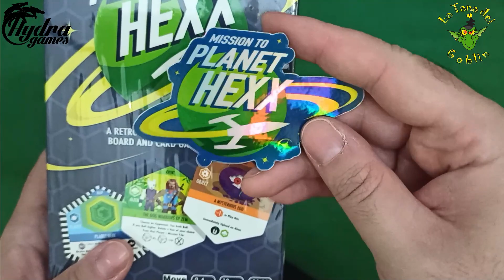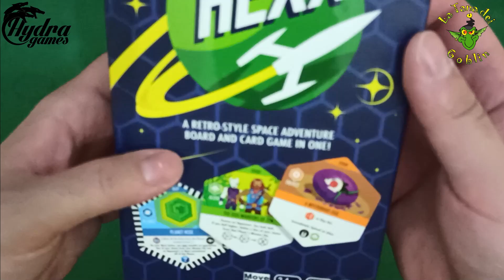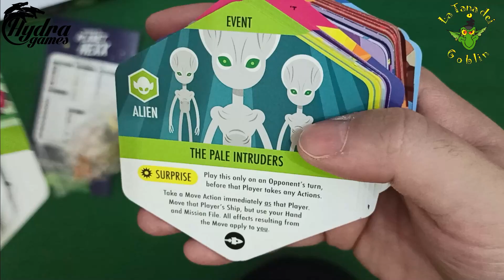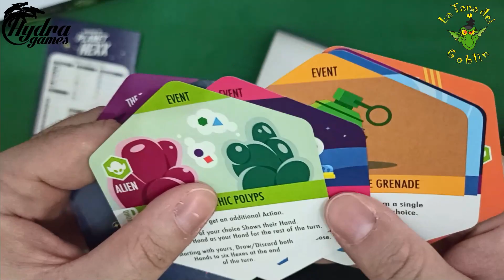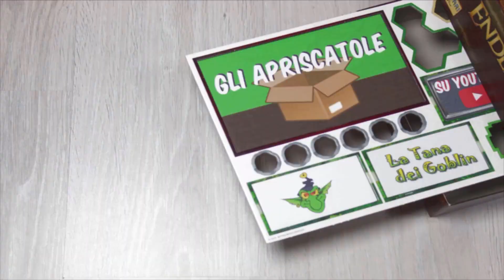Mission to Planet Hexx! unboxing [Gli Apriscatole]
Nell'unboxing di oggi andiamo a vedere nella scatola di Mission to Planet Hexx!, gioco del 2017 uscito in una versione 2.0 grazie ad una campagna kickstarter e arrivato a casa dei finanziatori nel 2021. Ideato da James A. Fitzpatrick III ed edito da Move Rate 20 Games LLC, in 30-90 minuti mette al tavolo da 2 a 4 giocatori.